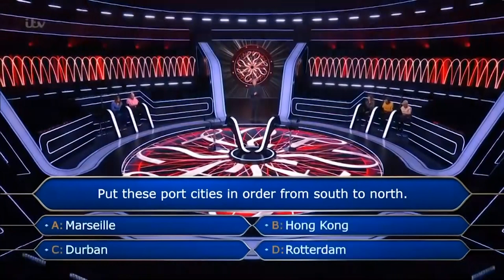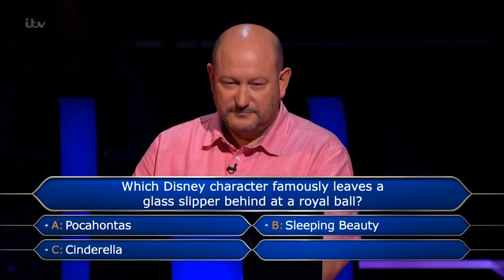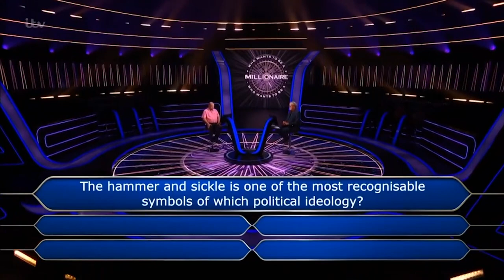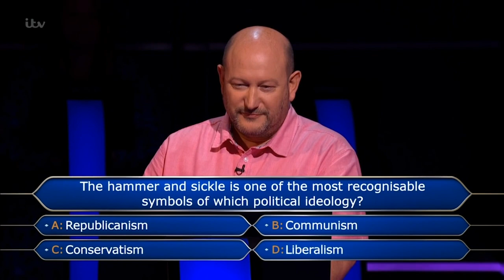Donald Fear Takes A Crack At The Mil | Who Wants To Be A Millionaire?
Watch Donald Fear's opening gambit on his run to the million.